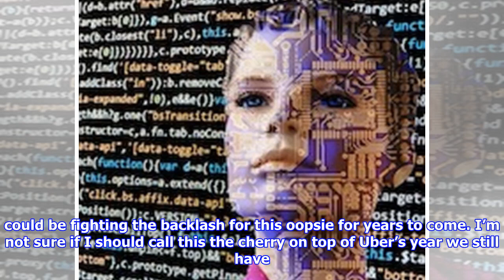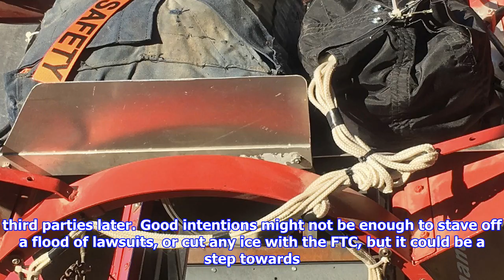Uber’s latest privacy scandal already capturing the attention of lawmakers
Uber today was forced to admit it was hacked last year and paid a ransom to hackers before covering it up as a bug bounty program. Within a few hours, international legislators have already responded. According to Reuters, authorities in Britain, Australia, the Philippines, and the US have opened investigations into the data breach. In at least one country Britain, and possibly more, the company could face huge fines for failing to notify its users and lawmakers of the breach. Recode reports that Illinois, Massachusetts, and Connecticut are also investigating. This comes after the FTC promised audits every two years. Over the next two decades, Uber will face government audits for its continued privacy issues. The company faces lawsuits from the private sector as well — one has already been filed. And since the data of 57 million riders and 600,000 drivers was stolen in the late 2016 breach, Uber could be fighting the backlash for this oopsie for years to come. I’m not sure if I should ...